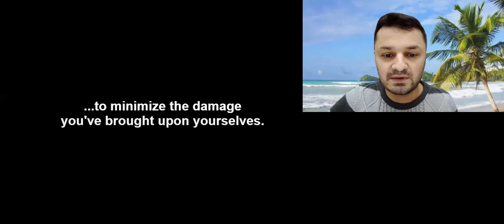to BRING sth upon/on sb = kötü birşeyi birinin başına getirmek (çevirerek öğren)